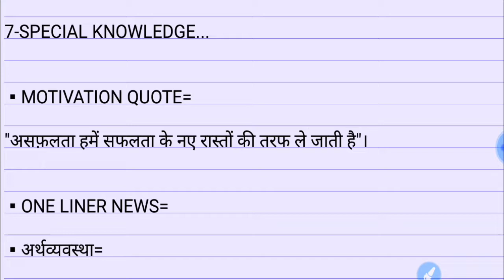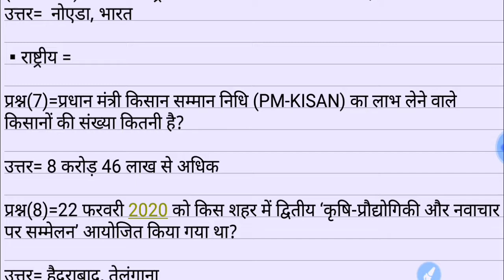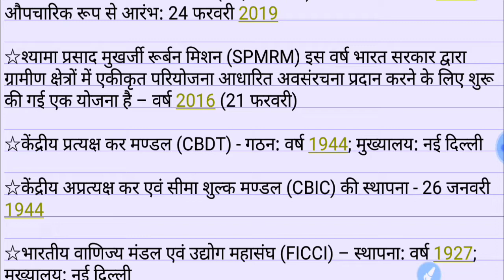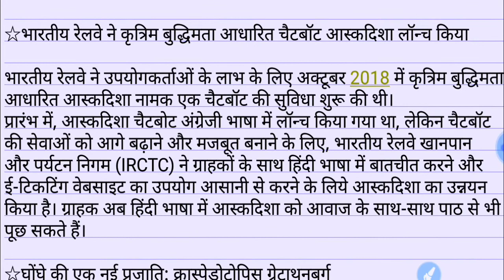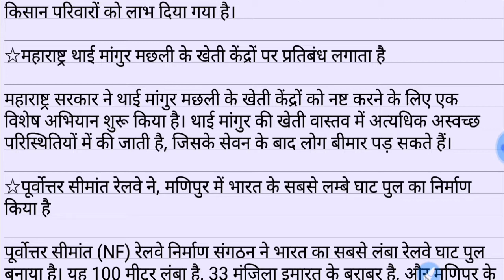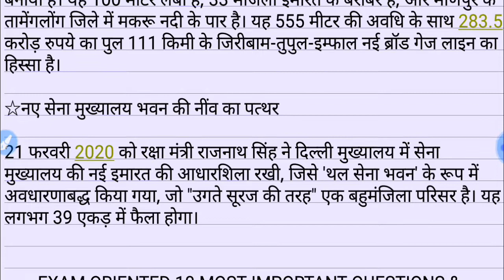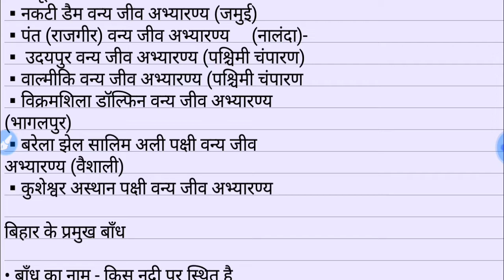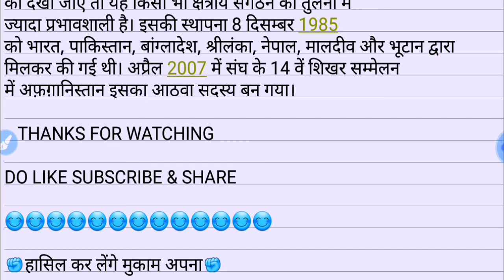25 FEB 2020|IMPORTANT CURRENT AFFAIRS WITH STATIC GK|FOR ALL ONE DAYEXAM.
25 FEB 2020|IMPORTANT CURRENT AFFAIRS WITH STATIC GK|FOR ALL ONE DAY EXAM.

Hello aspirants,

 aaj   ke is important current affairs ke video mei one liner current news detail current news and static GK and special knowledge ke dwara Saarc Ko discuss Karenge and exam oriented 10 most important questions and answers ko discuss Karenge Jo Sabhi exams ke liye bahut hi useful sabit Honge isliye aap video ko Jarur watch Karen aur like bhi Karen aur subscribe bhi Karen

UPSI,UPP,UPSSSC,NTPC,SSC(10+2),SSC(MTS),UPTET etc.